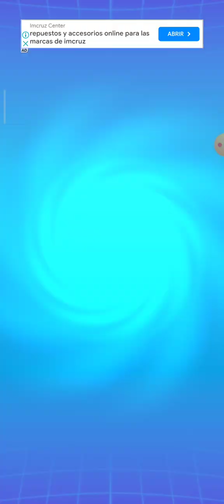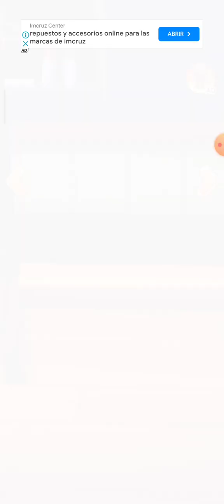Talking Tom: Tom Time Rush Gameplay Part 3